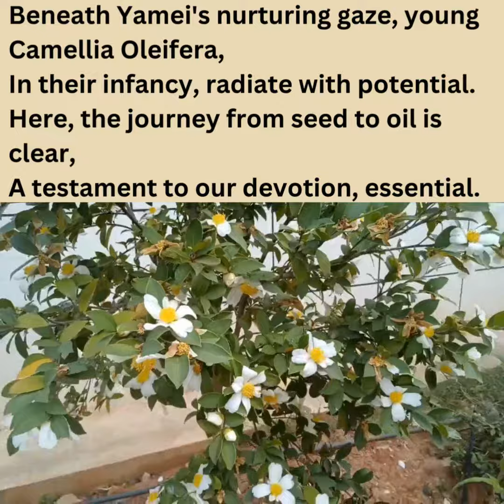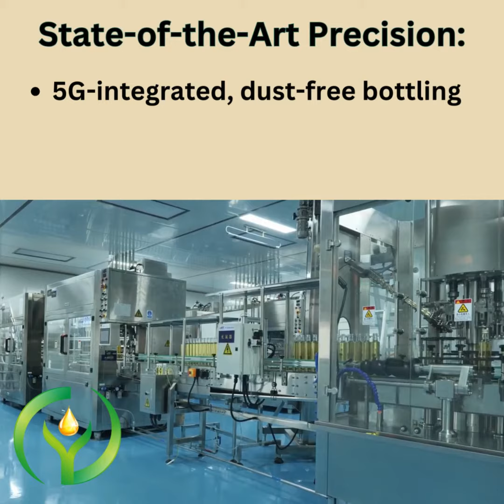Camellia Oleifera Oil Journey - From Yamei's Plantation to Your Home with Camelliaglobal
Discover the essence of pure Camellia Oleifera oil with CamelliaGlobal & Yamei. Our video takes you on an exquisite journey from the lush plantations in Hunan, where carefully nurtured trees bloom, to the state-of-the-art Yamei production facilities where our oil is meticulously extracted and bottled.

Witness the delicate harvest of select fruit pods, ensuring the highest quality oil, and explore our fully automated, dust-free bottling process that upholds the strictest standards of purity and efficiency. Each bottle of Camellia Oleifera oil is a testament to our commitment to excellence, backed by Organic, USDA, JAS, EU Kosher, and ISO 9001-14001 & HACCP certifications.

CamelliaGlobal is your trusted source for premium wholesale Camellia Oleifera oil. Whether for health, beauty, or culinary use, our bulk sales cater to discerning clients worldwide who demand the best.

Experience the rich tradition and modern innovation behind every drop of Camellia Oleifera oil. Visit camelliaglobal.com today for bulk purchases and embrace the unparalleled quality and authenticity of our products.